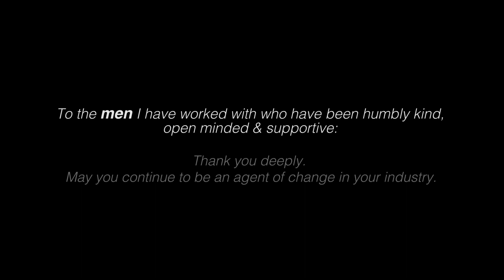Every Woman Has a Story | For Working Women | Created by Women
This incredible spoken word poem, "For Working Women," reveals the untold story of what can be like to work as a woman in a male-dominated industry.

CREDITS:

CAST

Poet: Emily Capshaw
Woman 1: Troian Bellisario
Woman 2/Dancer: Himerra Wortham
Woman 3: Marianne Lu

Writing:
Poem: Emily Capshaw
Opening Monologue: Troian Bellisario

Created and Produced by: Emily Capshaw
Directed by: Jenna Keiper
Cinematography: Jackson Veigel
Edited by: H.R. Kean, Kevin Aguirre
Colorist: James McShane
Lighting by: Jackson Veigel, Kevin Aguirre
1st Assistant Camera: Jeniel Braun
Choreography: Himerra Wortham
Assistant Director: Camryn Eakes
Hair and Makeup: Monroe James
Story Consultant: Faridah Gbadamosi
Production Team: Frederick Tabiyus Nah IV, Thida Penn, Stephano Jonas